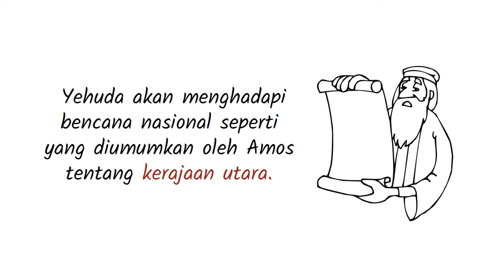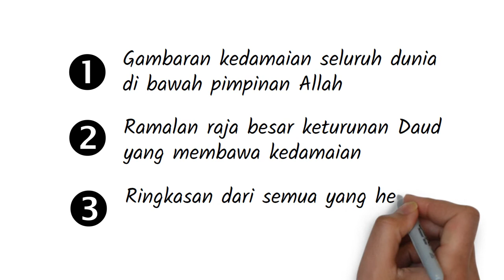PL-33 Pengantar Kitab Mikha - Seri Pengantar Alkitab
Nama Mikha berarti "Siapa yang seperti Yahweh?", Seorang nabi abad ke-8 SM dari desa Moresyet di Yehuda.